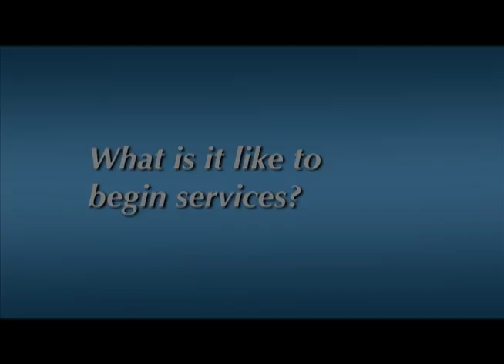EI Colorado What is it like to begin services? English Subtitles